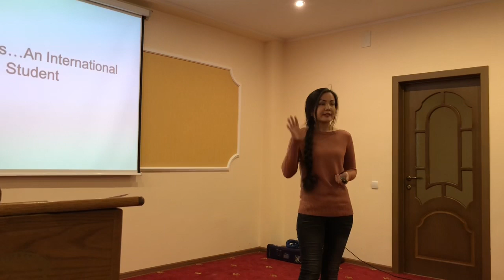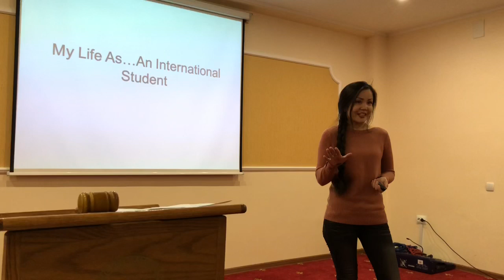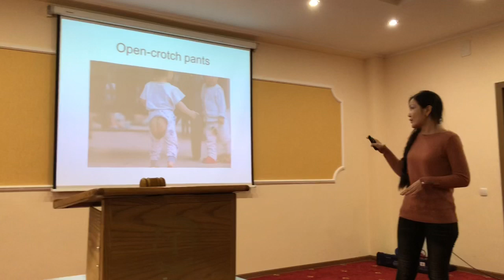Ayimgul Yklassova|The entertaining speaker. P3|Make them laugh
Mentor(s): Yerlan Meirbek